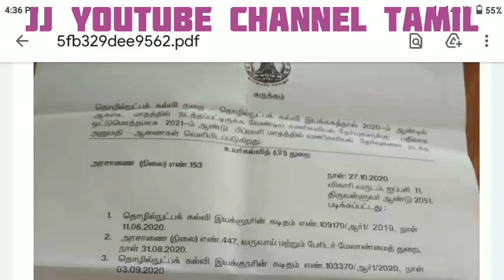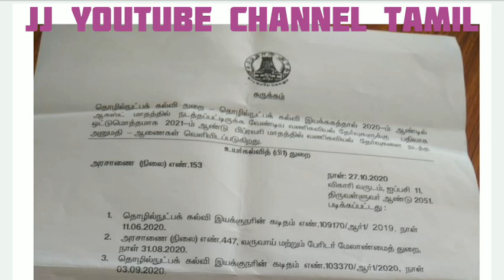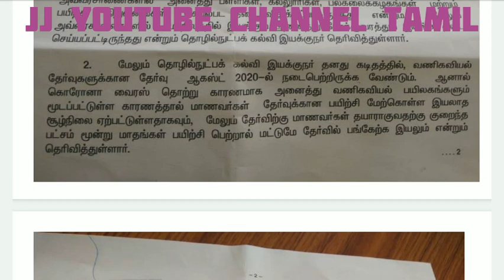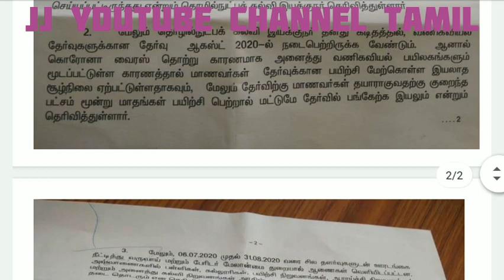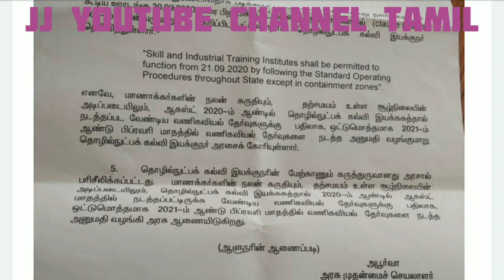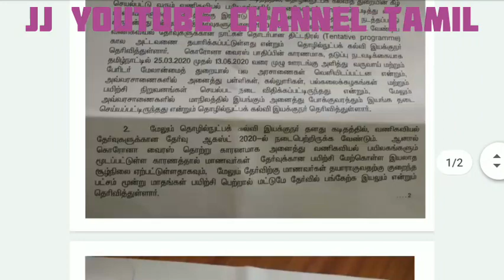தட்டச்சு தேர்வு 2021Notification | Typewriting Exam 2021 Notification | JJ YT Channel Tamil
Notification Link :

Typewriting Exam GO